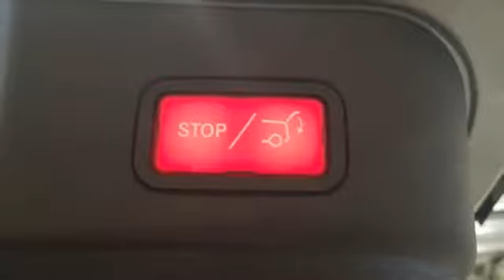Certified 2015 Mercedes-Benz M-Class Lynnwood WA Seattle, WA L3878P - SOLD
Year: 2015
Make: Mercedes-Benz
Model: M-Class
Trim: ML 350 4MATICA®
Engine: 6 Cyl. 3.5 L
Transmission: Automatic
Color: Palladium Silver Metallic
Interior: Black
Mileage: 33597
Stock #: L3878P
VIN: 4JGDA5HB7FA579276
Low Miles, One Owner, Bi-Xenon Headlamps, Blind Spot Assist, Navigation, Lane Keeping Assist!This is a beautiful Palladium Silver ML 350 4MATIC with Black Leather and accented with Burl Walnut Wood Trim. It is a one owner vehicle with no accidents or damage reported to CARFAX. It is nicely equipped with: Palladium Silver Metallic $720, Black Leather $1,620, Premium 1 Package $4,030: Driver's Side & Interior Auto-Dimming Mirrors, Mirror Package, 115V AC Power Outlet, iPod/MP3 Media Interface Cable, Auto-dimming Driver and Rearview Mirrors, Power Front Seats w/Driver Memory, Power Tilt/Telescoping Steering Column, Power Folding Mirrors, Navigation Map Updates included for 3-years, Media Interface, COMAND with Navigation and single disc, SiriusXM Radio w. 6 mos. service, Double Sun Visors, Rearview Camera, Lighting Package: Bi-Xenon Headlamps with Active Curve $1,390, Adaptive Highbeam Assist, Bi-Xenon Headlamps w/Active Curve Illumination, Exterior Sport Package: Sport Body Styling Front and Rear $2,500, Trailer Hitch $575, 3-Zone Automatic Climate Control $790, Burl Walnut Wood Trim, 20 AMG 5-Spoke Wheel $750, Brushed Aluminum Running Boards $670, Pre-Wiring for Rear Seat Entertainment $170, Lane Tracking Package: Blind Spot Assist, Lane Keeping Assist $875. *Original MSRP $65,815*

Address:
17800 Highway 99